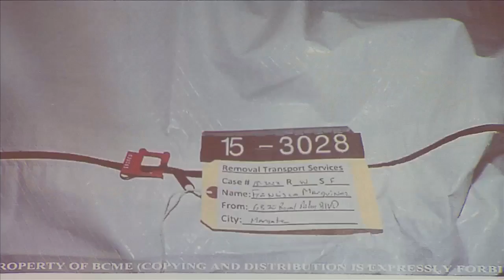Associate medical examiner testifies in penis defense murder trial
An associate medical examiner takes the stand Thursday in the murder trial of a South Florida man whose attorney claims he accidentally killed his ex-girlfriend during oral sex.